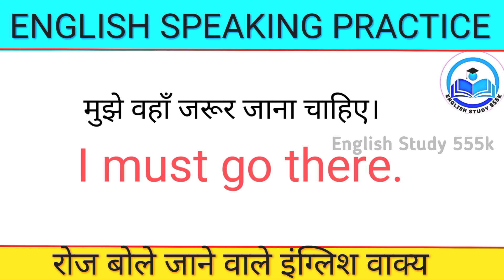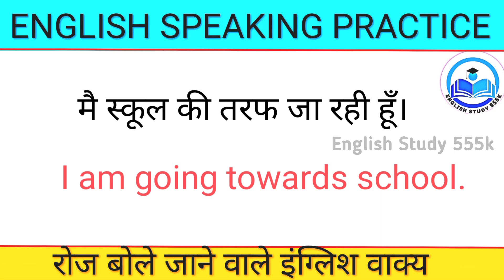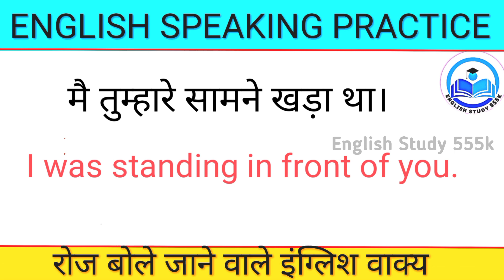English speaking practice। रोज बोले जाने वाले वाक्य। spoken English।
English Speaking classes how to learn english quicklyhow to learn english fasthow to improve english speaking how to learn english easilyhow to study englishhow to learn english onlinehow to improve english speaking skills
how to learn basic english how to learn english step by stephow to learn english onlinehow to learn english at home
how can i study english spoken english online
learn english speaking online
simple spoken english learn spoken englishonlineEnglish
English Speaking CourseEnglish Speaking
English Conversation
Spoken English classes
Spoken English Course English SpeakingCourse online
learn English grammar
learn english Speaking English Speakingclasses
how to learn english fast how to improveenglish speaking
how to learn english easilyhow to study english how to learn english online
how to learn basic english how to learn english step by stephow to learn english online
how to learn english at homehow to learn english in hindihow to study for english exam how to learn english onlinehow to learn english at home
how can study englishspoken english onlinelearn english speaking online simple spoken englishlearn spoken english online english speaking online free#spoken
english to hindi basic english speaking
learn advanced english online advanced spoken english classes
advanced english grammar course advanced english